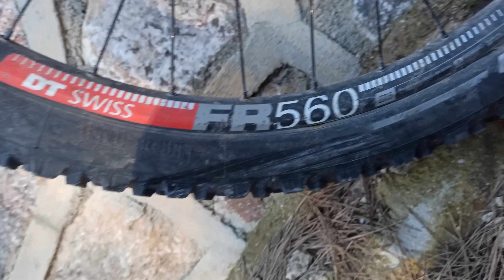QUIERES MEJORAR TU EBIKE O BIKE PARA BAJAR MÁS Y MEJOR ?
PEDIDOS EQUIPACIONES  DE ROPA MTB POR WHATSAPP EN EL 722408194

BROTHER BIKERS pincha aquí para ver toda la información del taller de Damian

@Cecilia sopeña espa
@Ebike Guadarrama